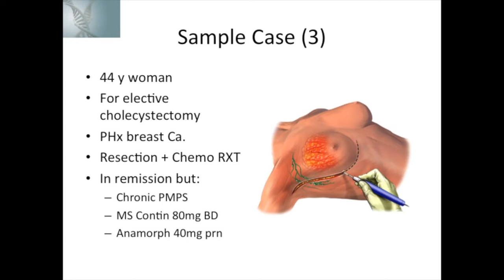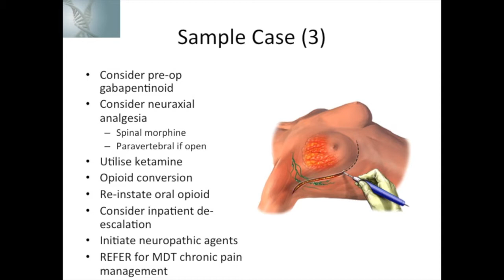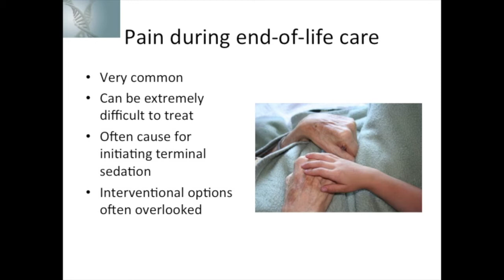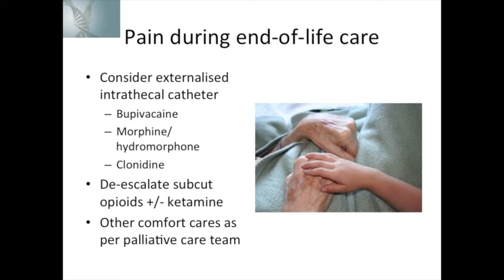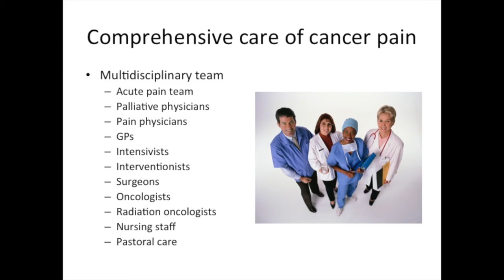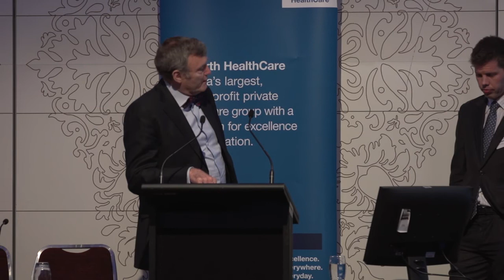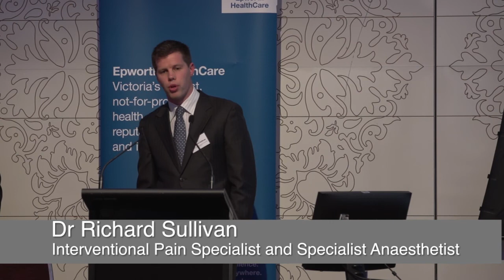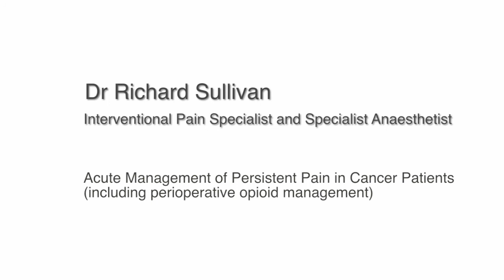Acute Management of Persistent Pain in Cancer Patients part 3 - Dr Richard Sullivan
Acute Management of Persistent Pain in Cancer Patients (including perioperative opioid management)
Dr Richard Sullivan
Dr Sullivan is an Interventional Pain Specialist and Specialist Anaesthetist. His interventional resume includes radiofrequency neurotomy, and a variety of diagnostic and therapeutic nerve blocks.

He also performs a range of cancer pain management interventions including celiac plexus neurolysis, externalised intrathecal catheter placement, sympathetic neurolytic techniques, intermediate duration nerve catheter placements etc.

In addition, he is a highly qualified anaesthetist with experience in analgo-sedation for pain management procedures and neuroanaesthesia, and other sub-specialty anaesthesia.

Precision Spine & Pain Clinic

Kew (Main Office)
Lower Ground
115 Cotham Road
Kew, VICTORIA, 3101